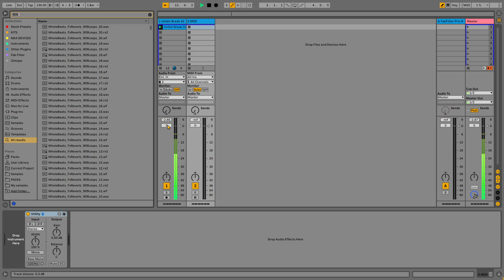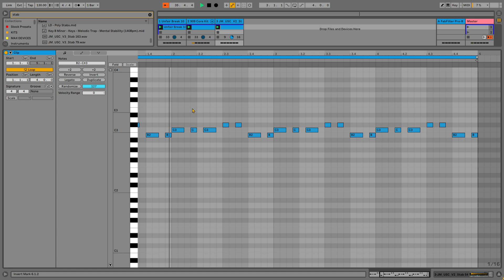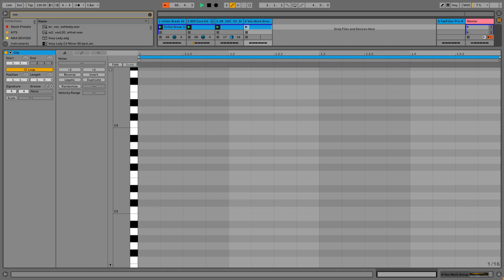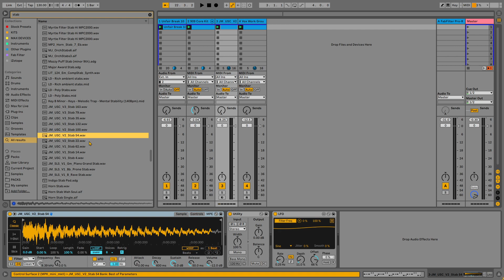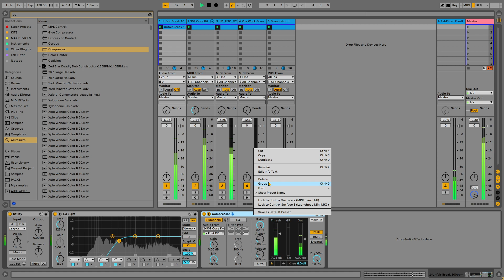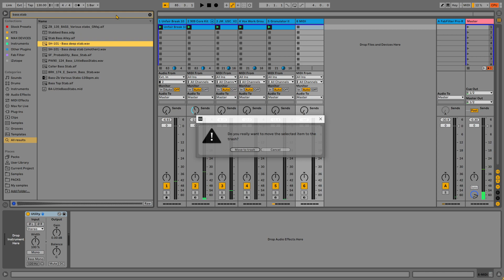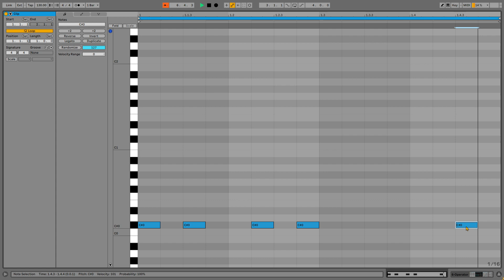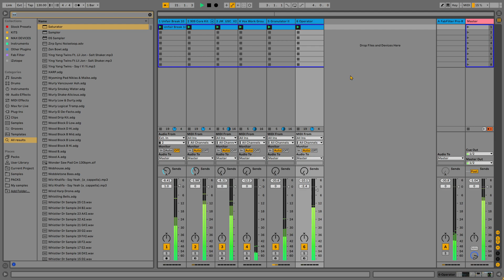Techno Production | Ableton Workflow | Rave Techno in Ableton live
Live techno production inside Ableton Live 11. In this video I am only using Ableton's stock plugins.

Key : idk
BPM : 130

00:00 :  breakbeat
01:38 : 909 Core Kit
03:43 : Rave stab
05:48 : Vox
09:38 : Grannulator Pad
14:23 : Operator Bass